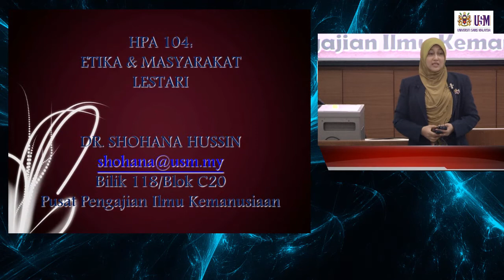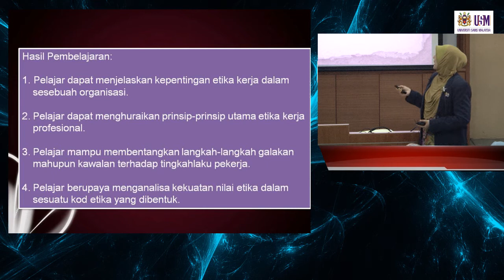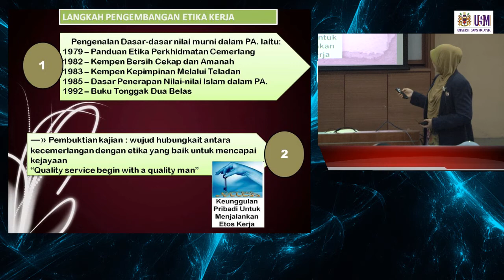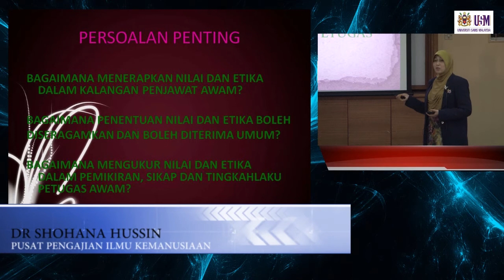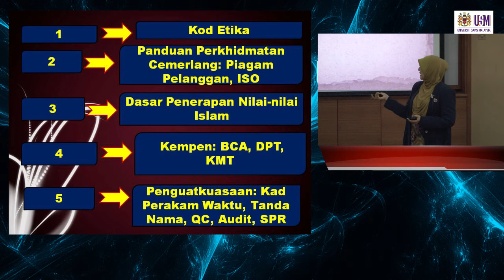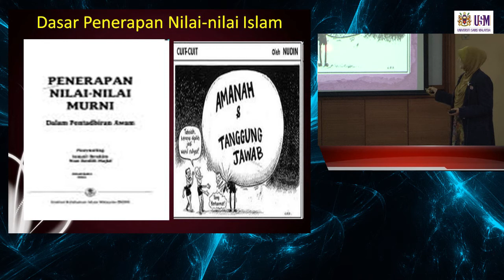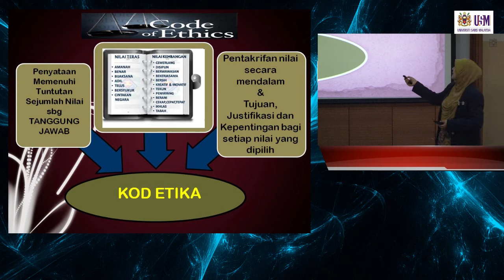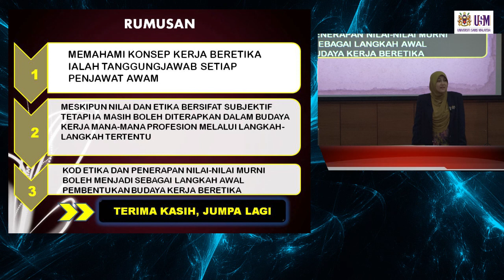HPA104 Etika dan Masyarakat Lestari (Bahagian 1)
HPA104 Etika dan Masyarakat Lestari
Dr. Shohana Hussin
Pusat Pengajian Ilmu Kemanusiaan